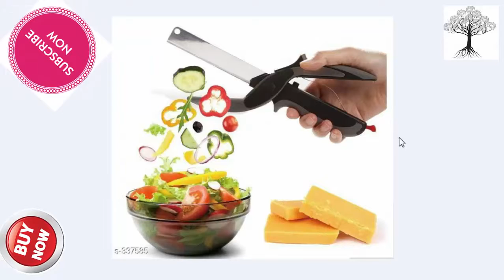kitchen items of daily use 2019 | Flipkart Kitchen items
kitchen items of daily use 2019

Kitchen itmes at very low price (fbpage link)

Flipkart kitchen items : fbpagelink